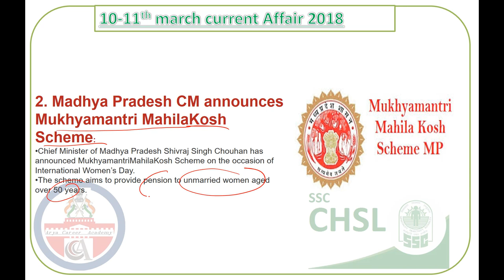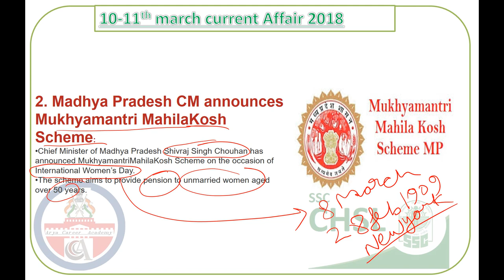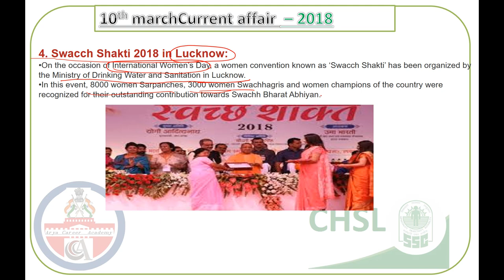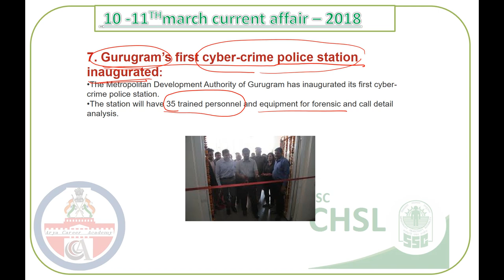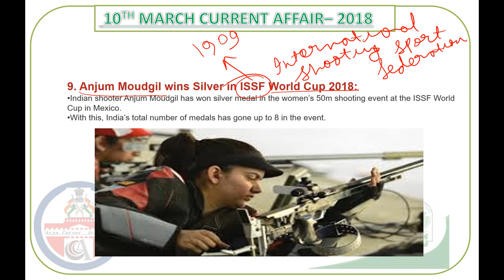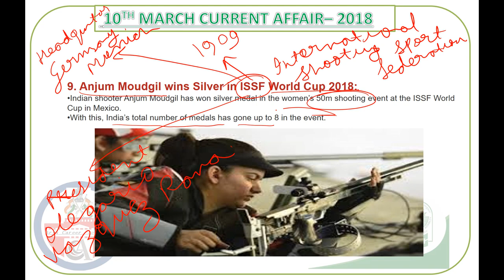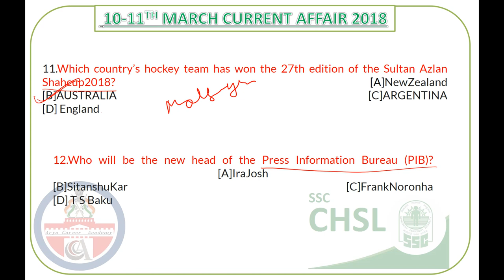Current Affairs | 11th March 2018 | करंट अफेयर्स लाइव | All Competitive Exams